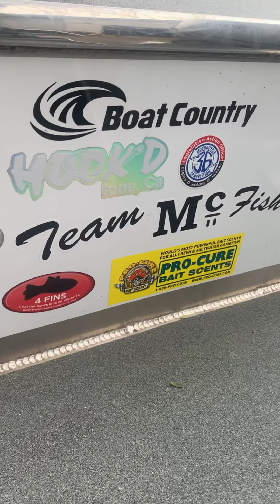CA Monster lake trout caught 2-11-21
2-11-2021 we set out to get one big bite. Chased big browns in the morning with 9-10” stick baits without a bump then switched to the ol trusty swim bait and walked one monster!